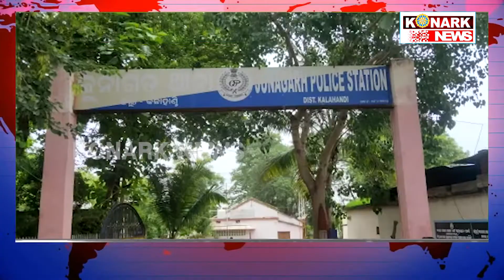Sankhepare anek: The Speed News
konarknews Sankhepare anek: The Speed News